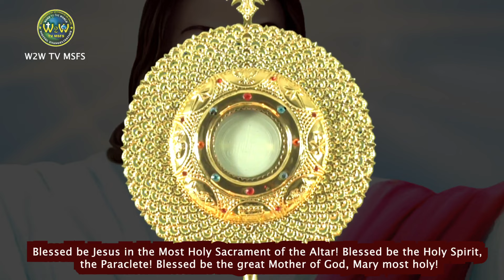MORNING PRAYER AND HEALING TO WIPE AWAY THE TEARS | 13 APRIL 2024